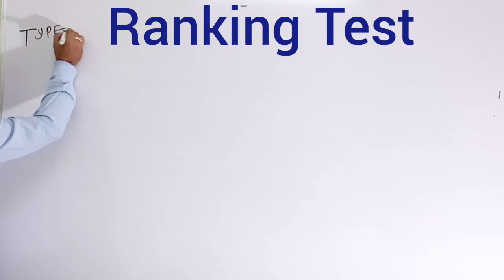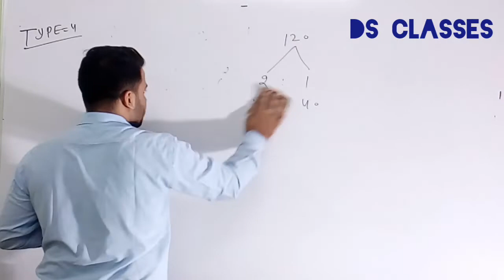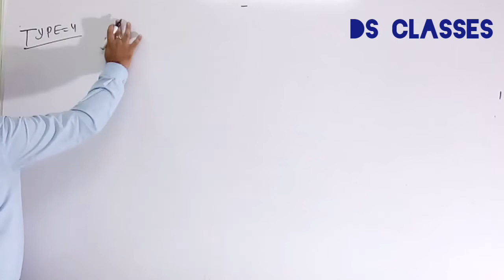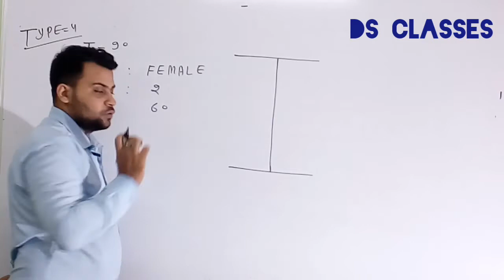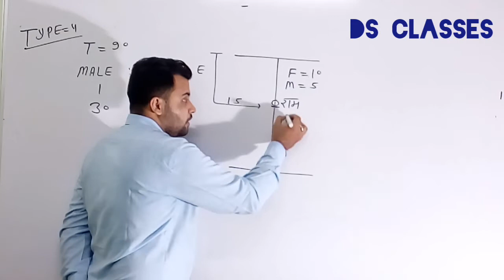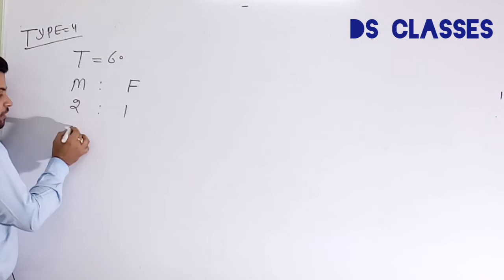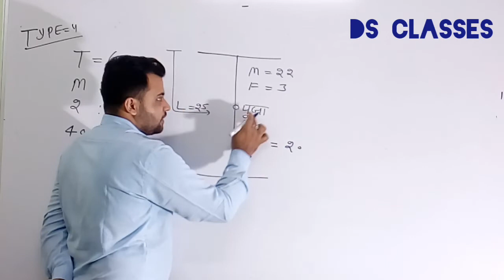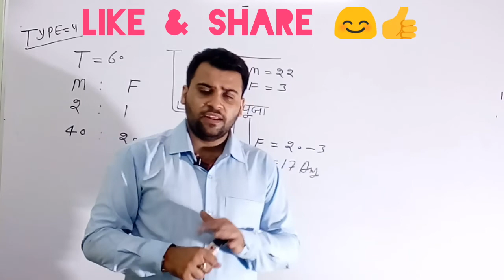Ranking Ordering Tricks || Part 4 || for ssc , railway ,RAS, Police and other competition Exams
Ranking Ordering Tricks || Part 4 || for  ssc , railway ,RAS, Police and other competition Exams very helpful information  to solve any questions very short time must watch .